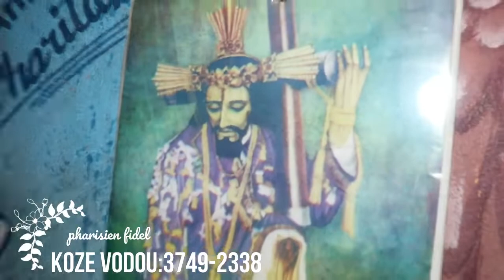GWOUP VYEJ MIRAK E SEN JAN BATIS DE ARYEL MÈVIL.